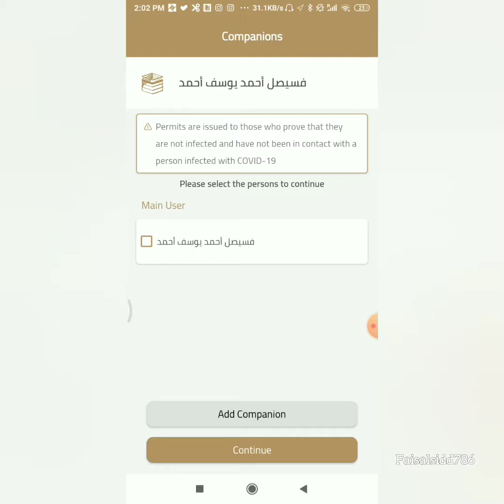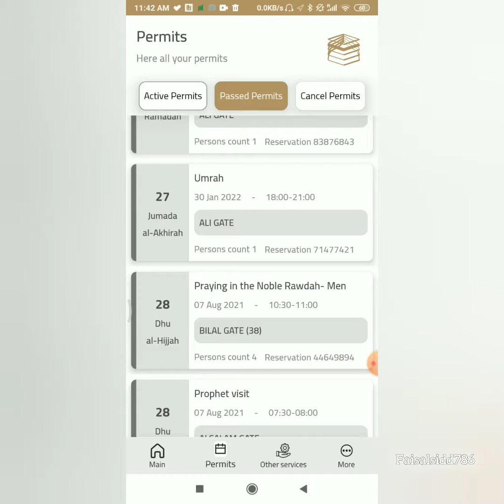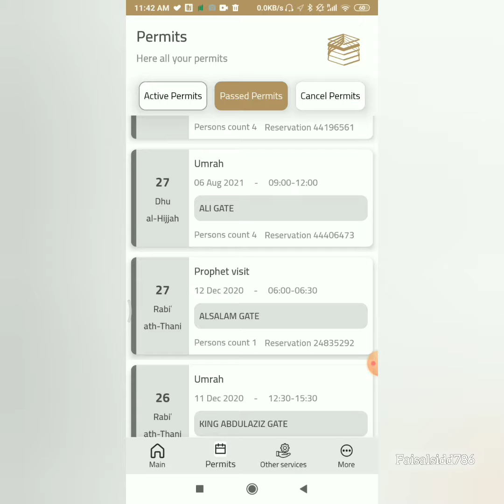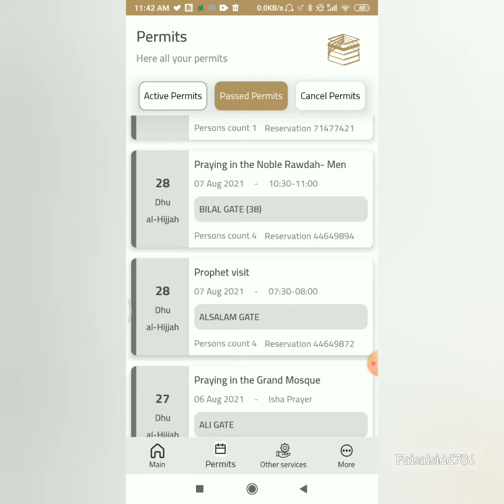Nusuk App Registration Saudia Arabia|Makkah Madina permit Application Registration Update| Umrah app